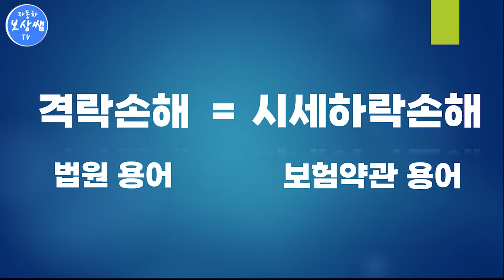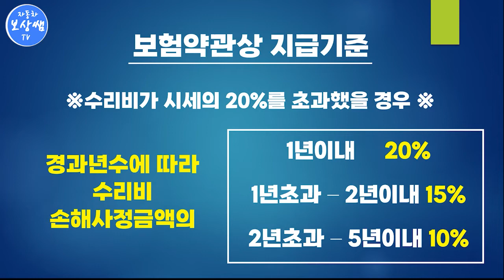격락손해(시세하락손해)소송 어렵지 않습니다 BMW X6 소송 결정 사례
BMW X6 격락손해소송입니다.

격락손해와 시세하락손해는
같은 의미 입니다

격락손해는 법원 용어
시세하락손해는 보험약관 용어 입니다

사고 피해로
사고이력이 남아 무사고차 대비
시세가 떨어지는 손해입니다.

보험약관의 시세하락손해보상은
수리비와 년식에
초점을 두고 있습니다.

중고차시장, 경매장, 공매장은
수리내용이 중요 합니다.
수리부위가 중요 합니다.

시세평가의 주요한 사항은

보디를 주로 보며
주요골격 즉 수리이력 입니다
법원의 승소판결 사례도
같다고 보시면 됩니다.

BMW X6 격락손해는
소송이 가능하며

신차가 1억1천6백으로
실익성이 충분 합니다

차띠고, 포띠고 남는 게 없다면
진행을 하지 아니합니다.

수리, 전손, 미수선처리 비교분석 유리한 보상
손해사정,보험합의, 격락손해(시세하락손해)